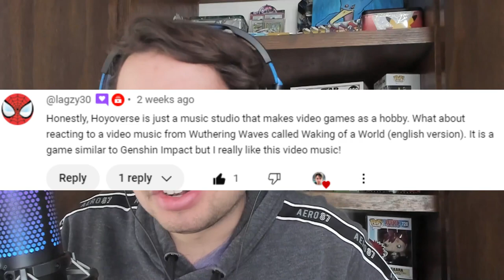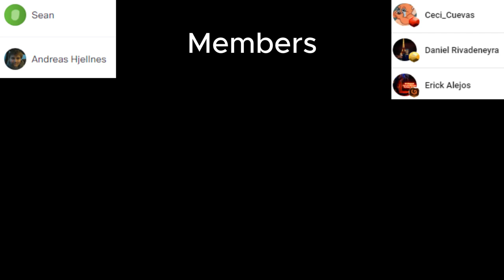GENSHIN IMPACT??? Pianist Reacts to WAKING OF A WORLD from WUTHERING WAVES (Trailer & Full Song)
Welcome/Bienvenidos to my channel, in this video we will react to Waking of a World from Wuthering Waves (Trailer & full song)
Released: 2024
Original Videos: